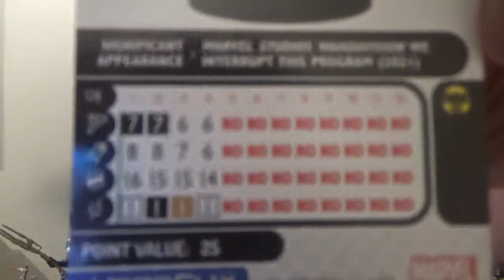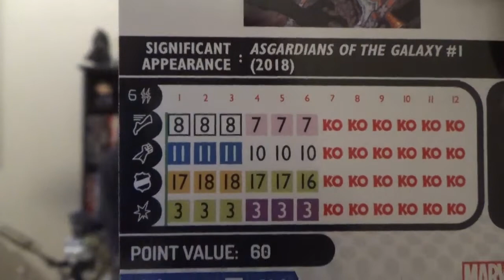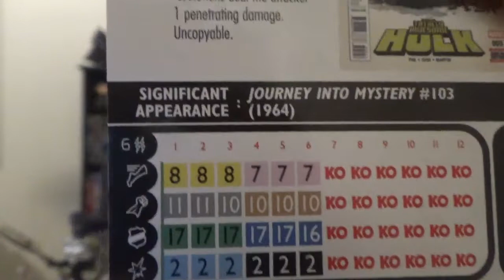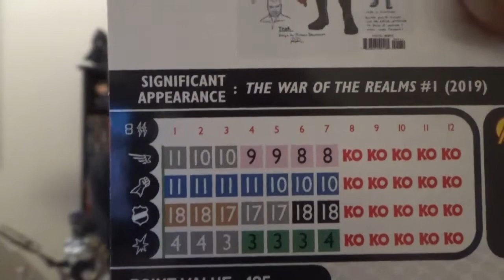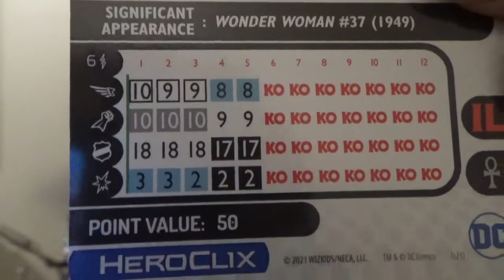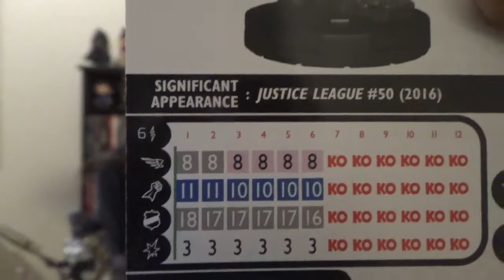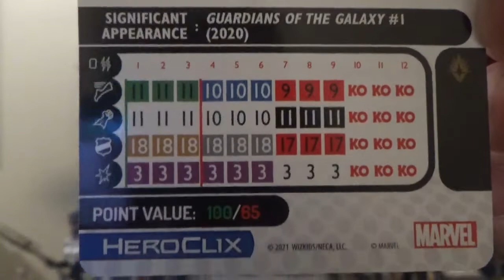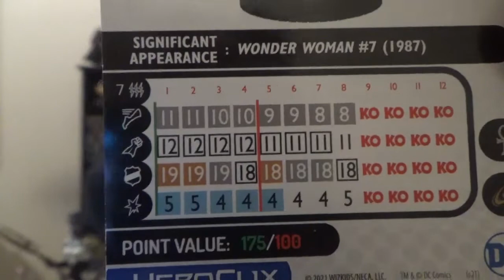Building the Team: 500 Points, Deities and Asgardians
Breakdowns of two 500 point HeroClix teams wherein each figure must have either the Asgardian or Deity keywords in celebration of "Thor: Love And Thunder".